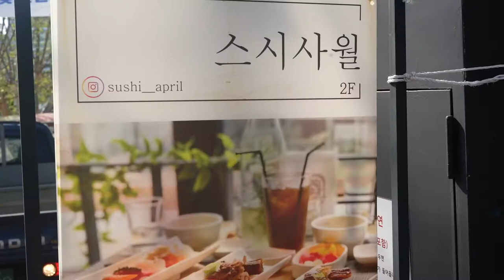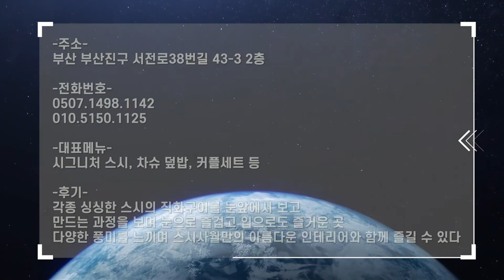부산, 전포동 썸녀,썸남 데리고 가면 성공률 100%?! 부산 전포카페거리 데이트코스 맛집!/ Sushi restaurant cooked by a craftsman himself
서면 전포거리 장인의 손길을 맛볼 수 있는 "스시사월"

스시사월
Sushi April

시그니쳐스시 22,000원
Signature sushi 22,000won

사월스시 18,000원
April Sushi 18,000won

모자이크 초밥 18,000원
Mosaic sushi 18,000won

아부리 초밥 18,000원
Aburi sushi 18,000won

커플세트 I 37,000원
Couple set I 37,000won

커플세트 II 45,000원
Couple set II 45,000won

물회 22,000원
Cold Raw Fish Soup 22,000won

기타등등
etc.